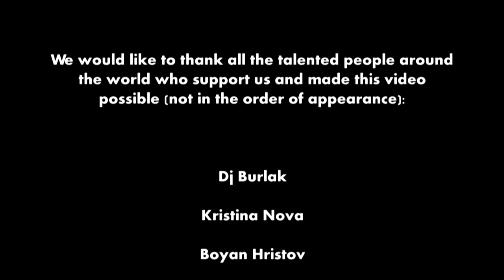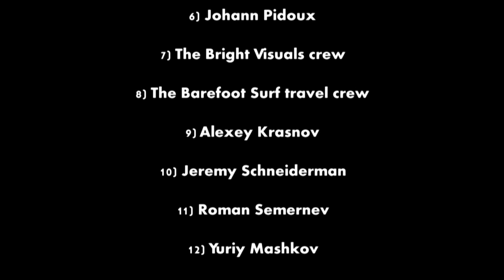Dj Burlak Feat. Kristina Nova - Usmihvam Se (Official Video)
CDeepMusic - Deep / Nu Disco / Chill House

More at:
► Follow Dj Burlak

We would like to thank all the talented people around the world who support us and made this video possible (not in the order of appearance):

Boyan Hristov
MD Media

07) The Bright Visuals crew -  www. brightvisuals.com
14) Ivan Bachvarov
15) Simeon Dimitrov

Arrangement - Dj Burlak,
Text - Kristina Nova
Back Vocals - Kristina Nova & Boyan Hristov
Producer - DJ BURLAK
Video Edit -  Dimitar Ivanof - MD MEDIA